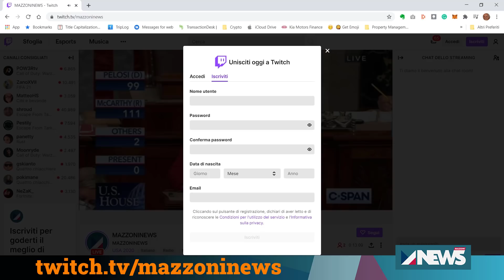3-1-2021 Congresso in diretta il 6 gennaio 2021 - MN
Ci vediamo tutti alle 18:00 ora italiana su per una diretta sulla sessione storica del Congresso degli Stati Uniti dove si deciderà chi sarà il nuovo presidente.

Ora ci trovate su:
Nostro sito dove avete tutti i link ai video e dove iscrivervi alla newsletter:

che vi porterà direttamente al nostro canale su Rumble.